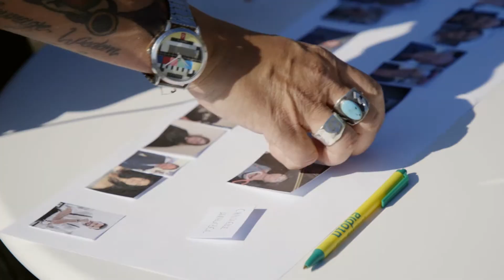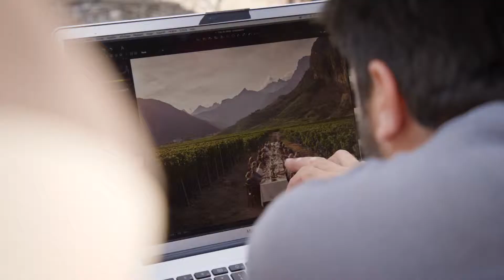Making-of - La tavolata de Swiss Wine Valais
Tavolata
Making of de la nouvelle campagne des Vins du Valais
Making of der neuen Werbekampagne der Walliser Weine
Making of new advertising campain Swiss Wine Valais
Musique de Aulx Studio - Ingenue